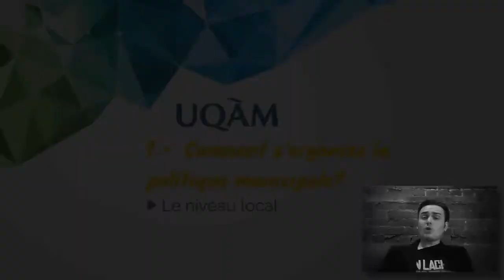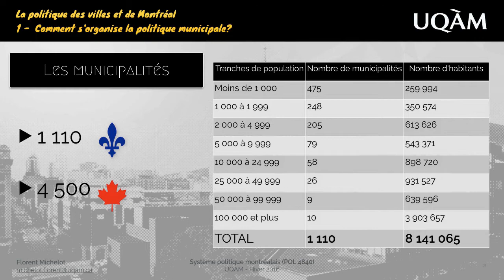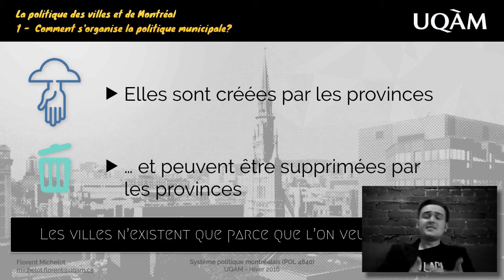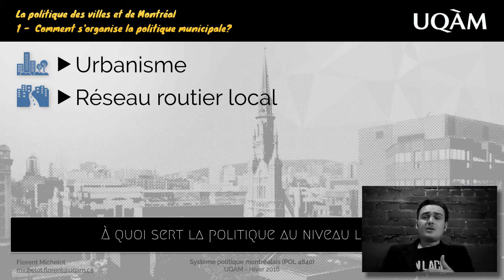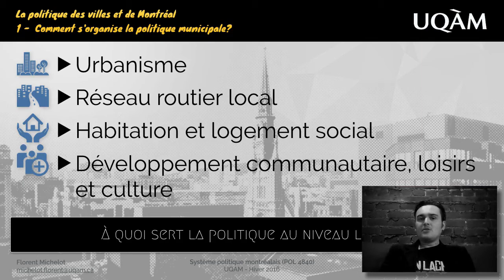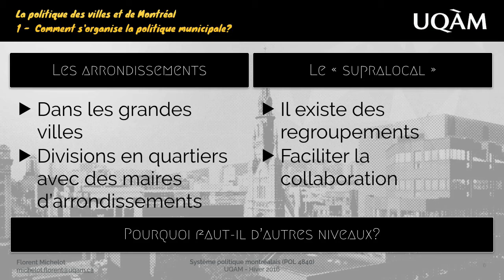La politique des villes et de Montréal - #1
Dans cette première capsule, nous dressons le portrait général des municipalités québécoises et nous présentons leurs principales attributions.